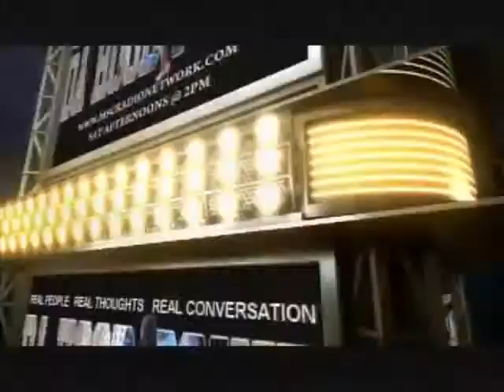Da Hood Point Radio Show March 29, 2014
Da Hood Point Radio Show
LIVE every Sat afternoon 2pm est

JWN MEDIA

Guitar Center

Hanini Subs

Lakewood Computers